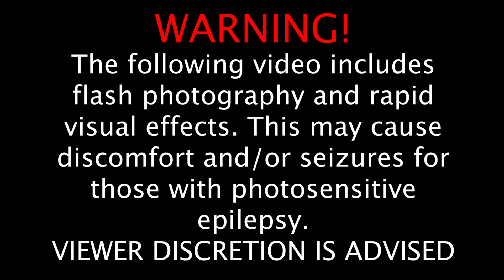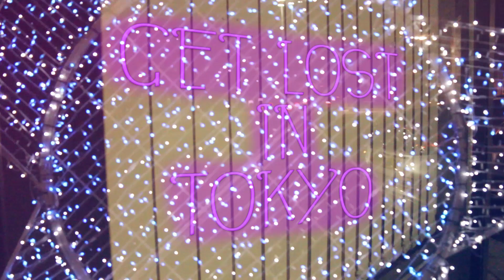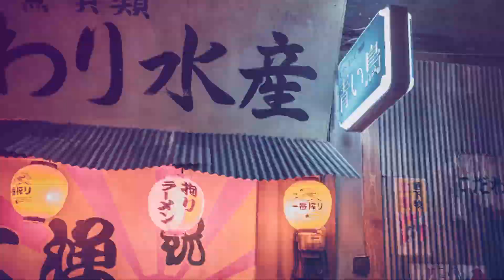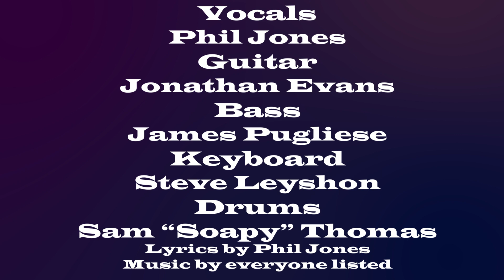S.E.X. - Get Lost In Tokyo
Taken from the 2009 album 'Scurlage And Jowl'.
Video by Cameron McNamara.